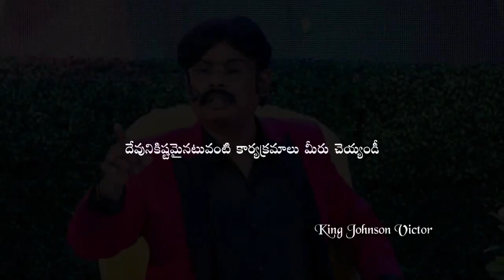దేవునికి ఇచ్చి మోసపోయిన వారు ఎవరూ లేరు..అదే దేవునికి చెయ్యండి . మీరు మోసపోరు King Johnson Victor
మనుషులకు ఇచ్చి మోసపోయిన వారు ఉన్నారేమో గాని.. దేవునికి ఇచ్చి మోసపోయిన వారు ఎవరూ లేరు..అదే దేవునికి చెయ్యండి ... మీరు మోసపోరు | 👑 King Johnson Victor